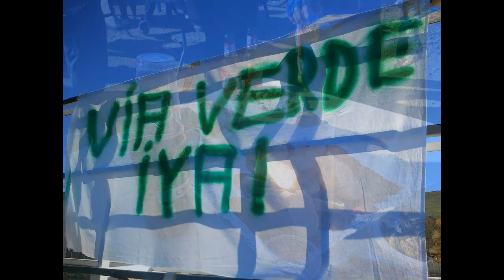RUTA DE HERMANAMIENTO-FOTOS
FOTOS DE LA II RUTA DE HERMANAMIENTO DE CICLISTAS DE HUELVA Y SEVILLA CELEBRADA EL DÍA 24 DE ENERO DEL 2015